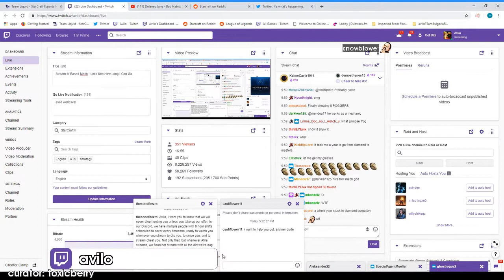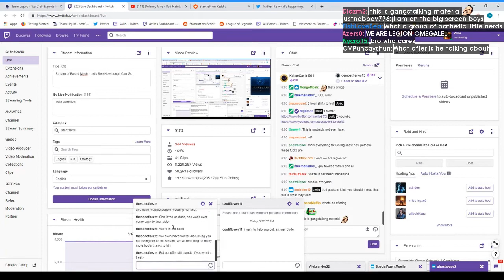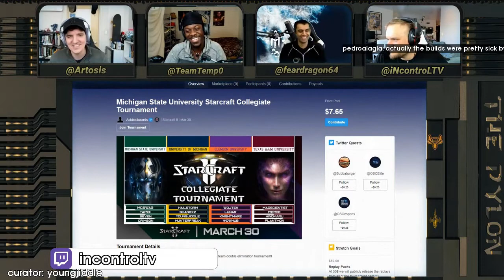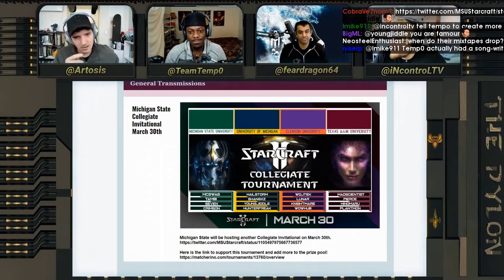Daily Starcraft Highlights: March 17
=== CLIP SUBMISSION ===

Every day, Gloomshot: Starcraft:
- And compiles these highlight videos into convenient playlists for maximum Starcraft viewing entertainment!

This process is done automatically, but I make updates to Gloomshot's curation code every day. Help me improve it by leaving a comment about what clips you enjoyed / didn't enjoy.

NOTE: If you are a Starcraft content creator and don't want your videos to be promoted on Gloomshot, just send me a message (email is fastest) and I'll edit the algorithm to blacklist your stream.

Content creators are the lifeblood of the Starcraft community, so if this video introduced you to a stream you like, make sure to support them by viewing their channel and SUBSCRIBING so you can see the action live at the source.

today's most popular clip comes from {TOP_CLIP_AUTHOR}.
Enjoy their content? Make sure to follow!